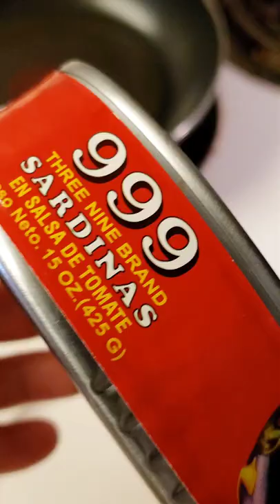Sardines In Tomato Sauce | Best On The Go Protein Diet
Sardines in Tomato Sauce